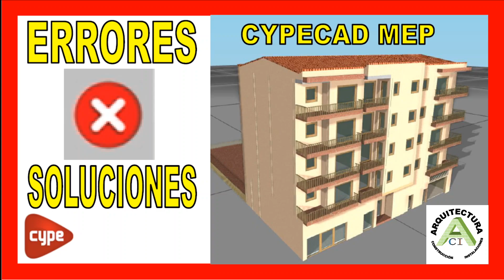El valor calculado para la velocidad (3.3 m/s) supera el máximo admisible (3 m/s). Errores Cypecad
El valor calculado para la velocidad (3.3 m/s) supera el máximo admisible (3 m/s). Errores Cypecad Mep. Error Cype. Errores SALUBRIDAD

Clase 42 minuto 11.50